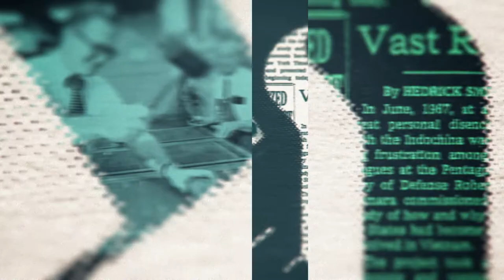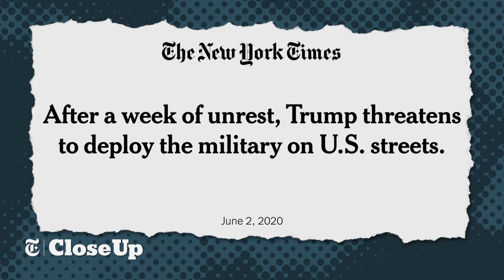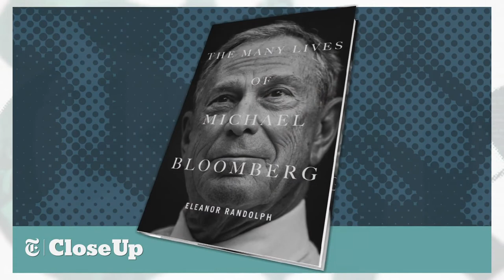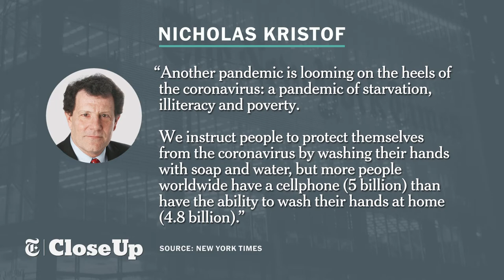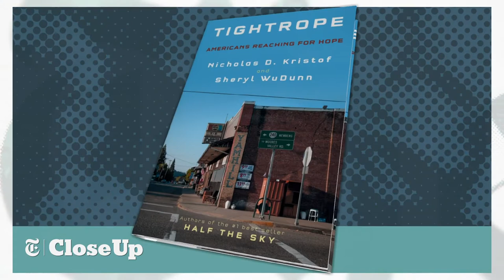Protests: Political Fallout | The New York Times Close Up with Sam Roberts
Segment 1: The death of an unarmed Black man in Minneapolis at the hands of the police set off fiery nationwide protests and riots. What could be the political
 implications of it all in a presidential election year? Guests: Reid Epstein, NYT political reporter and Eleanor Randolph and Clyde Haberman, both NYT Contributing Writers.

Segment 2: Two-time Pulitzer Prize winning NYT Op-Ed columnist Nick Kristof weighs in on the protests and on how the coronavirus pandemic has hit people of color and those in poverty harder than the rest of the population.

Recording Date
06/03/2020
First Air Date
06/05/2020

NYTCU03032